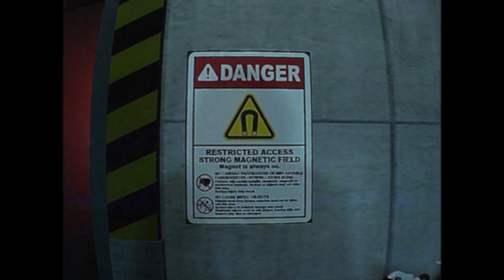THE COMPLEX EXPEDITION